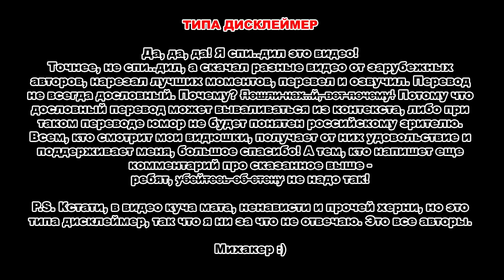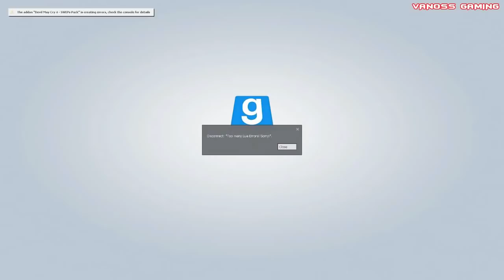Garry's mod #3 - Битва Соников, МакДональдс, Бэтмен, Дом с привидением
Заходите по ссылке и покупайте игры по низким ценам!